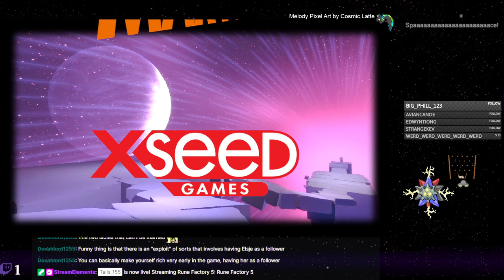Rune Factory 5 - 121 - Credits